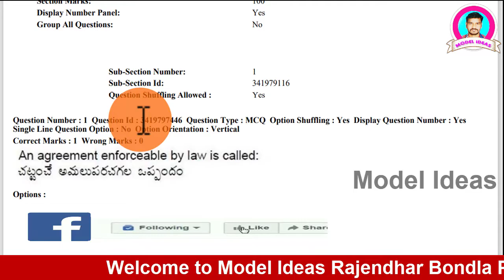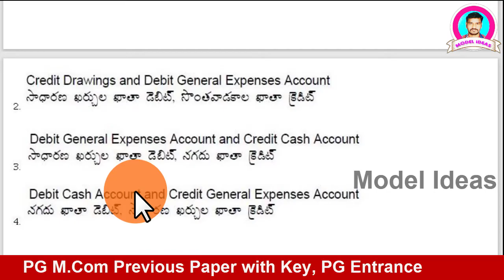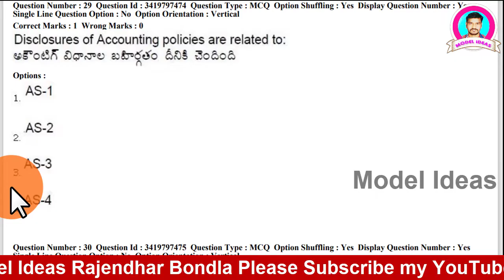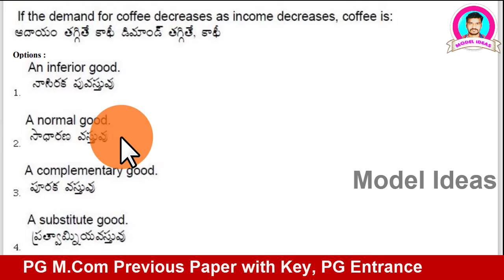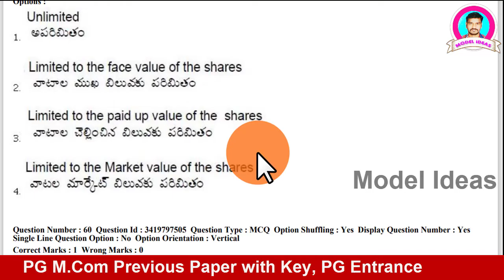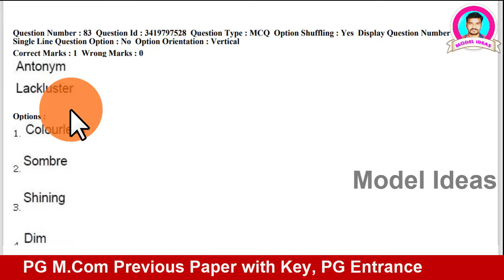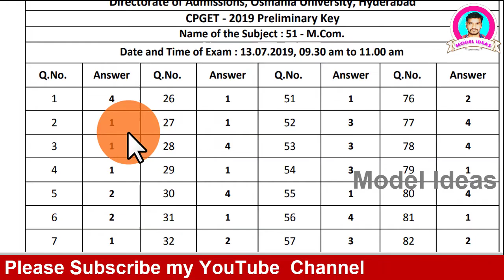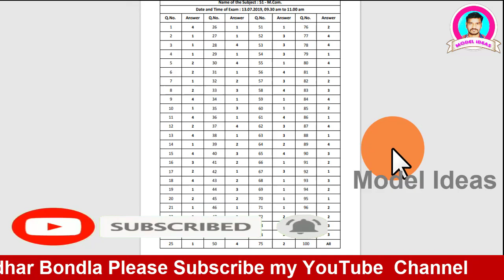PG M.Com Previous Paper with Key,CPGET M.Com old Paper with key M.Com finance, M.Com taxation,M.Com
Hi Friends...

This is Rajendhar Bondla, Soft Skills Trainer, Personality Development and Motivational Speaker, Short film Director and Actor. I have Created this "Model Ideas YouTube Channel", to guide you, and motivate you to get information regarding to Government Job, Notifications, Different Coursers of Degree, PG, Professional Courses and i want to give you "Career Guidance", to my Subscribers. My Channel helps you in reaching your targeted Goals.